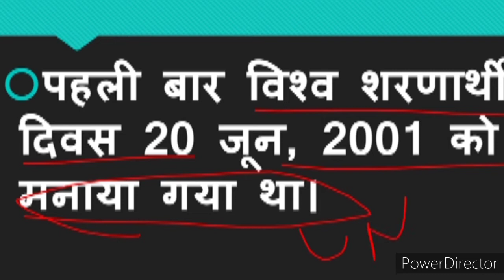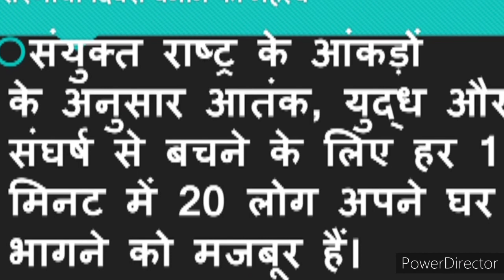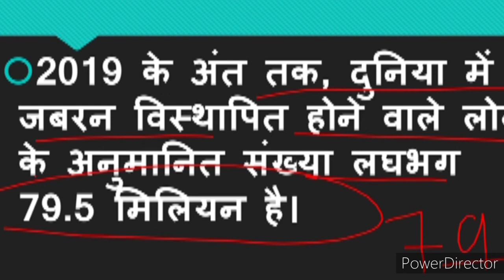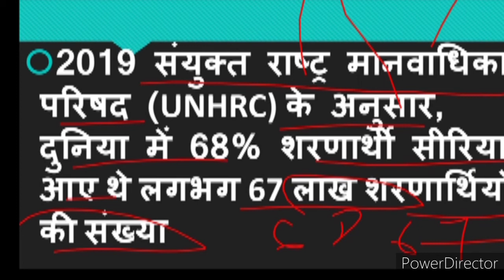World Refugee Dayविश्व शरणार्थी दिवस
आज के इस वीडियो में हम जानेंगे विश्व शरणार्थी दिवस के बारे में आज हम जानेंगे शरणार्थी दिवस कब मनाया जाता है क्यों मनाया जाता है साथ में आज के इस वीडियो में हम समझेंगे शरणार्थी कौन होते हैं और हम जावे जानेंगे आज के वीडियो में 2019 में क्या स्थिति है शरणार्थियों के देशों के अंदर इन सारी चीजों की बात हम आज के वीडियो में करने वाले हैं तो वीडियो को पूरा जरूर देखें धन्यवाद